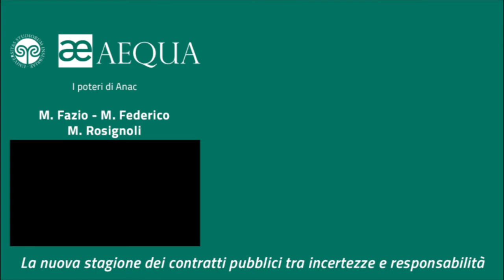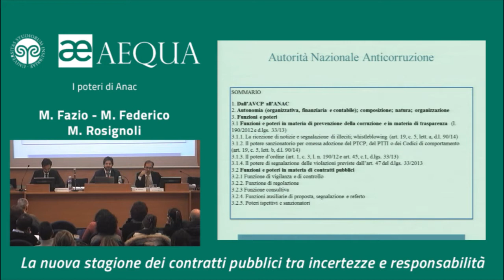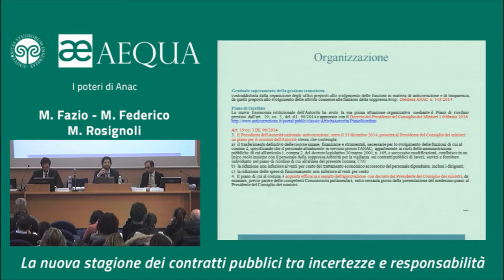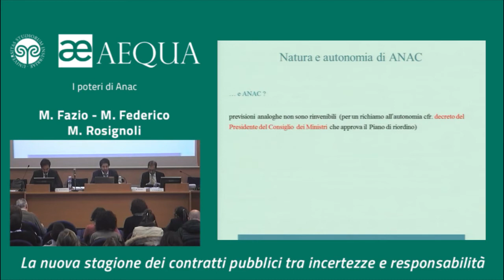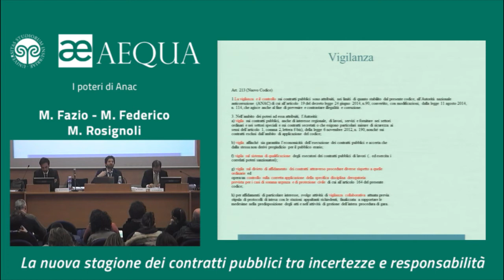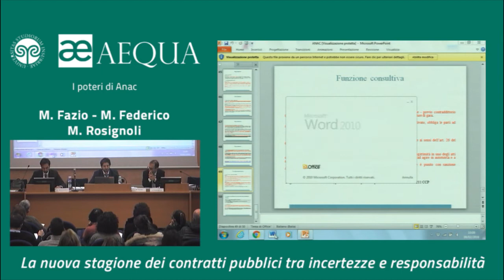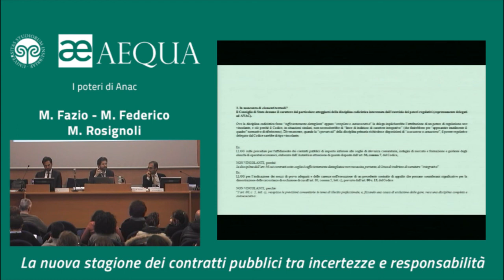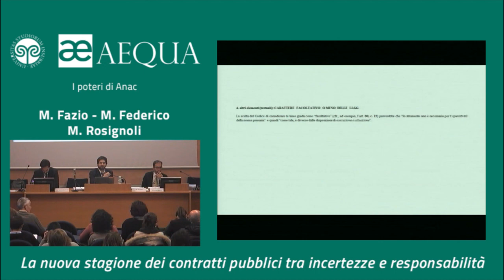I poteri di Anac Fazio